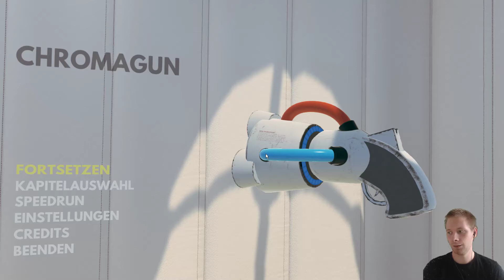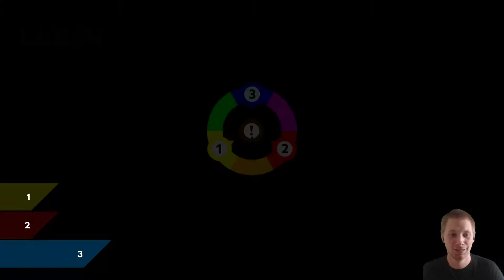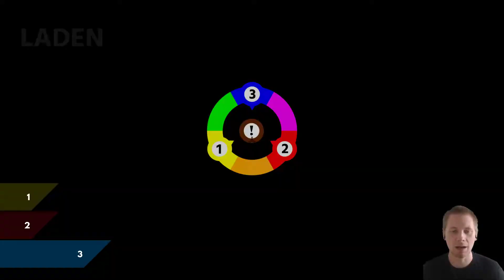ChromaGun Let's Play - Unter Schock - Folge 2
In dieser Folge ChromaGun geht es weiter mit ChromaGun und neuen Tests mit der ChromaGun..ChromaGun :D

Danke für deine Unterstützung und viel Spaß beim Schauen